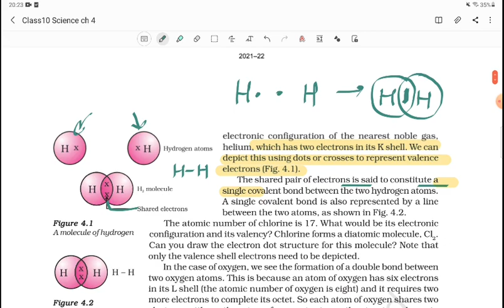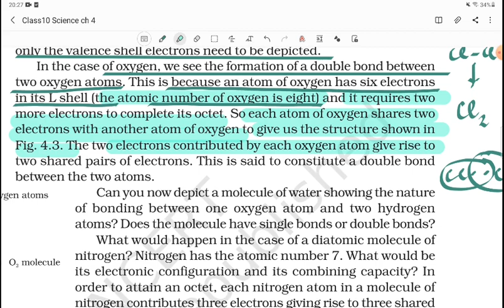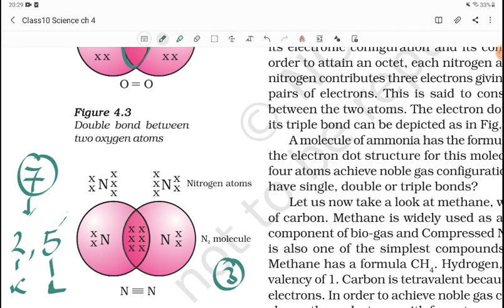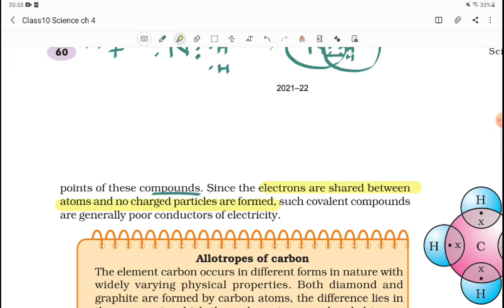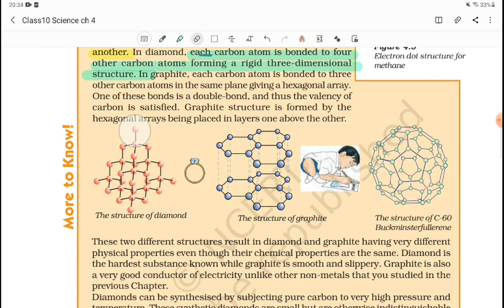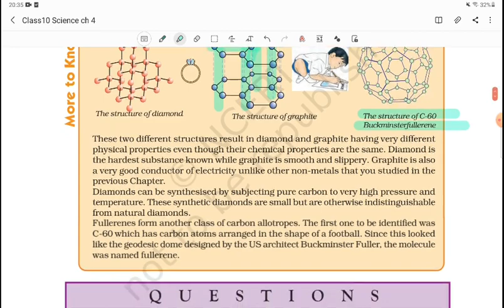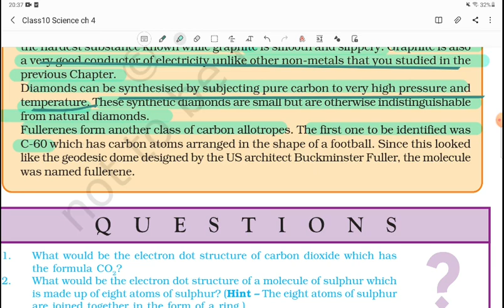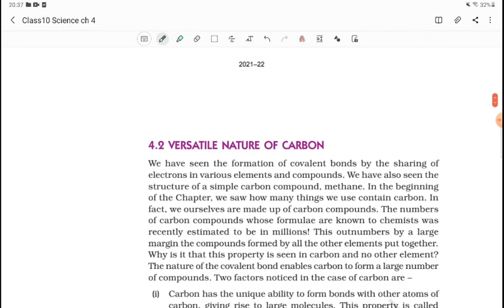Class10th Science Chapter 4 Carbon and its Compounds part 2 detailed explanation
Electron Dot Structure,  Allotropes of Carbon